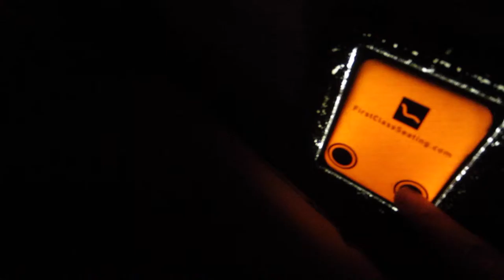PAPER TOWNS N MUSEUMS VLOG | mel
hey guys! I went to go visit my friend Liz and I spent the weekend with her! I accidentally deleted the film of the first day when I got there but I have the second day! I had loads of fun and hope you enjoyy.